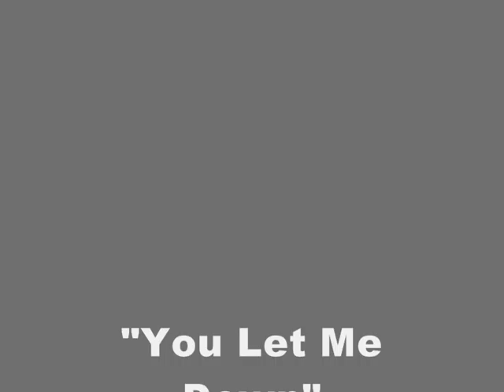BOBMUSIC, Robert Gilbert, You Let Me Down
No matter how well intentioned people are friends and relatives will let you down at some time or another. However, if you do not forgive them you will be left with no one in your life! This is the code in which I live my life by, otherwise I would drown.